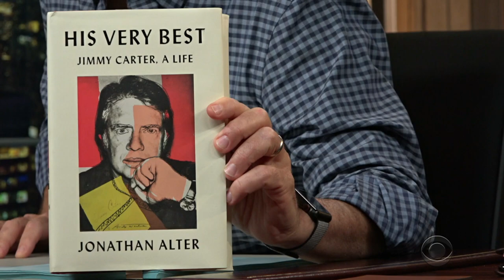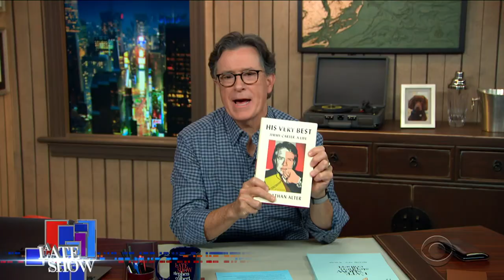Jonathan Alter: The Best 96th Birthday Present For Jimmy Carter Is To Get The Vote Out For Biden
Author Jonathan Alter, whose new book is titled "His Very Best: Jimmy Carter, A Life" says a great way to honor the 96 year-old former president would be to go and "work your butt off" in support of the Biden/Harris ticket.